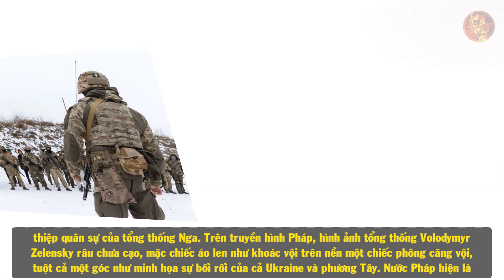Tổng Thống Putin TIÊN TRI CHẤN ĐỘNG Về Kết Cục Của Ukraine Sau Cuộc Chiến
🔥Danh sách phát:
🔥 Cộng đồng:
- Nguồn tham khảo: wiki
- Biên tập nội dung & MC: Ngọc Ánh
- Dựng video: Minh Chiến